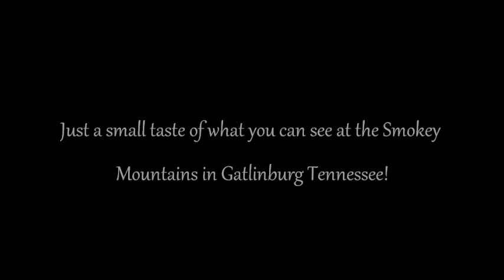Smokey Mountains Scenery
Just a small portion of a day in the Smokey Mountains!